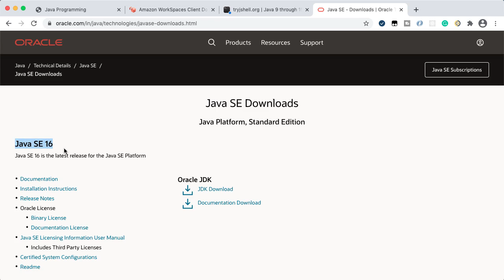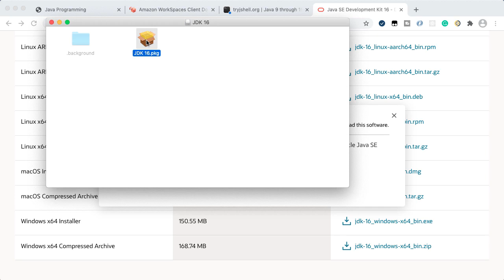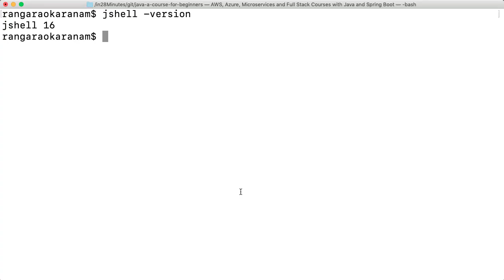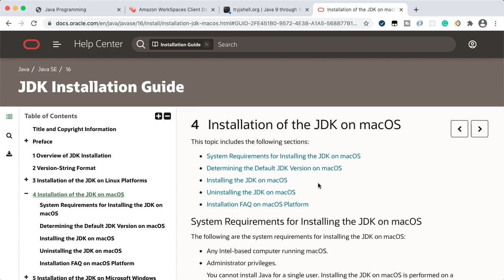Installing Java - Mac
Our Top 10 Courses
30+ Courses. 500,000+ Learners. Amazing Reviews.